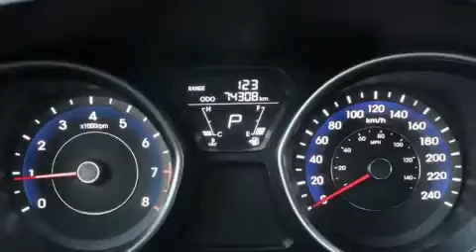2012 Hyundai Elantra in Montréal, QC H4B 1V2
Émotions garanties avec la Hyundai Elantra 2012. Cette berline 5 passagers est encore sous les 75 000 km. Ce véhicule à traction possède une transmission automatique et un moteur 4 cylindres de 1,8 L. Hyundai a mis la priorité sur la commodité, l'efficacité et le style en incluant: un compte-tours, des essuie-glaces intermittents, un ordinateur de bord, le rétroviseur central avec fonction antiéblouissement automatique, un afficheur de la température extérieure, colonne de direction télescopique, et le télédéverrouillage. Les caractéristiques de luxe, comme le climatiseur automatique et les sièges en cuir prouvent qu'un véhicule économique n'a pas à être dépouillé. Les passagers arrière seront reconnaissants de la présence de chauffe-siège en hiver. Comporte une télécommande intégrée d'ouvre-porte de garage, une autre des options distinctives de ce véhicule. Ses élégantes roues en alliage soulignent à la fois son raffinement et son allure sportive. Le toit ouvrant assisté illumine l'habitacle de lumière naturelle. La chaîne haute fidélité alimente 6 haut-parleurs, qui reproduisent un son sensationnel. Hyundai accorde la priorité à la sécurité et la protection en incluant: coussins gonflables à l'avant, rideaux gonflables pour protéger la tête, système antipatinage, système d'assistance au freinage, un système antivol, et freins antiblocage. Le dispositif de stabilité électronique fait appel à des technologies de pointe qui rehaussent l'adhérence à la route. Voici un véhicule d'occasion certifié qui a passé haut la main l'exigent processus de certification de Hyundai, qui comprend une inspection rigoureuse en 150 points! Notre équipe de professionnels offre un accueil chaleureux ainsi qu'une ambiance d'achat sans pression. Nous serons heureux de répondre à toutes vos questions. Nous sommes là pour vous aider.